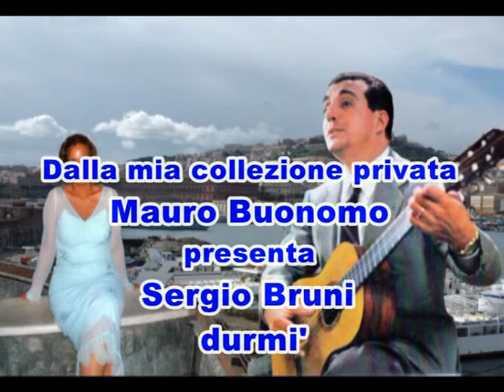Cav Mauro Buonomo presenta Sergio Bruni Durmì